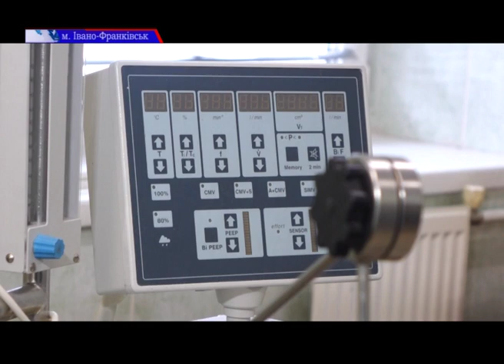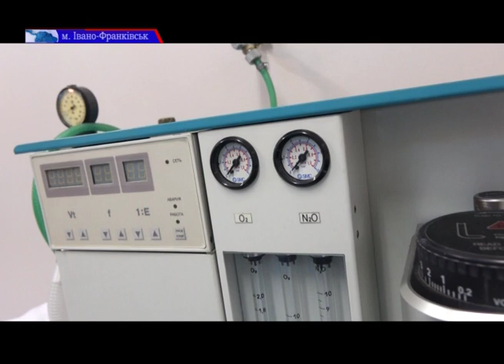В області зафіксовано 45 випадків захворювання на COVID-19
Станом на сьогодні в області зафіксовано 45 випадків захворювання на COVID-19, це на 4 більше, ніж учора. А в обласному пологовому будинку померла жінка, у якої була підозра на коронавірус.
Більше про це розповість наш журналіст Андрій Соломка